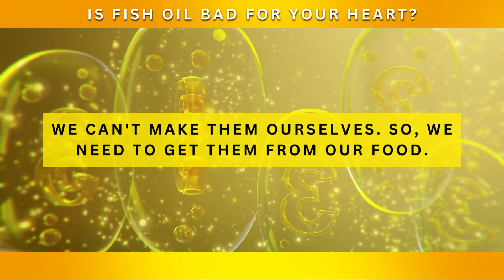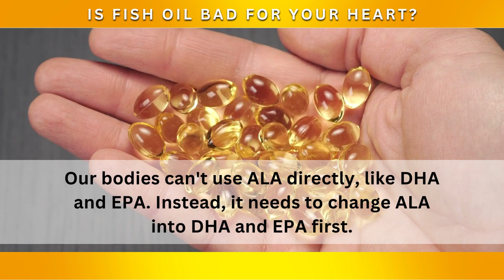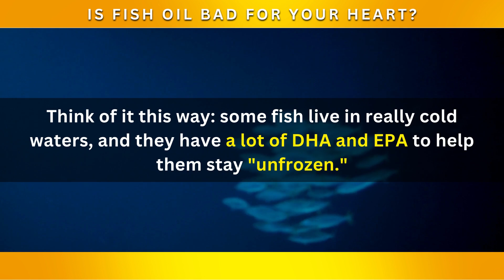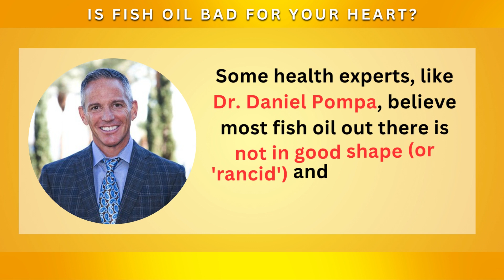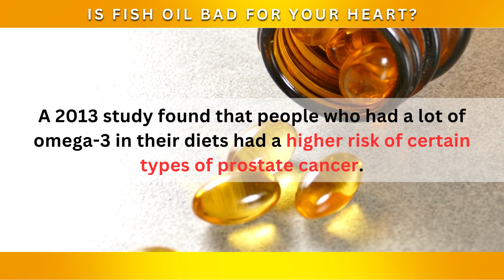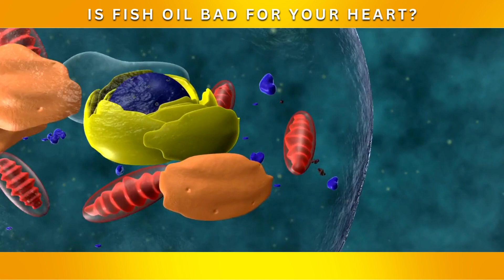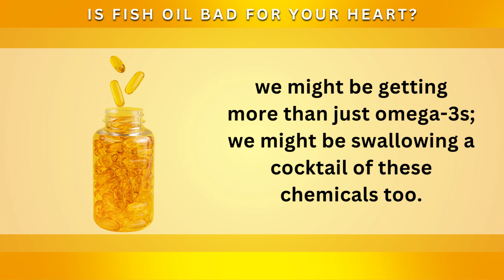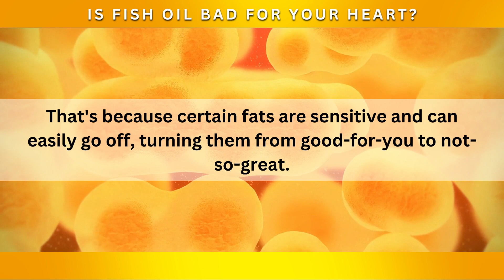Is Fish Oil Bad For Your Heart? (Shocking Truth Revealed!)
In this video, we’re diving into the world of fish oil to find out if it's truly the health miracle everyone claims or if we need to be a bit more cautious before popping those pills.

Our bodies need omega-3 fats, but here's the catch: we can’t make them ourselves, so we have to get them from our food.

The problem is, most diets provide too much of another type of fat, omega-6, and not enough omega-3.

Too much omega-6 can lead to health issues, especially with our hearts.

On the other hand, omega-3 fats are like superheroes that fight against these problems, which is why many people turn to fish oil to balance things out.

Fish oil is often touted as the best source of omega-3 because it contains two powerful types: DHA and EPA.

Plants provide a different omega-3 called ALA, but our bodies can't use ALA directly—it needs to convert it into DHA and EPA first.

Omega-3 and omega-6 are essential for our health and are referred to as "Parent Essential Oils" by Professor Peskin. These oils help our bodies make DHA and EPA, which are critical for our health.

But here’s where things get tricky: extracting fish oil from fish isn’t simple. The process usually involves heat and light, which can damage the oil and reduce its effectiveness.

In this video, we’ll explore:

- The differences between omega-3 and omega-6 fats
- The benefits of DHA and EPA in fish oil
- How fish oil is processed and the potential issues with extraction
- Whether fish oil is truly the best source of omega-3 or if there are better alternatives

Watch now to learn everything you need to know before adding fish oil to your routine!

Is Fish Oil Really the Super Supplement It's Claimed to Be?